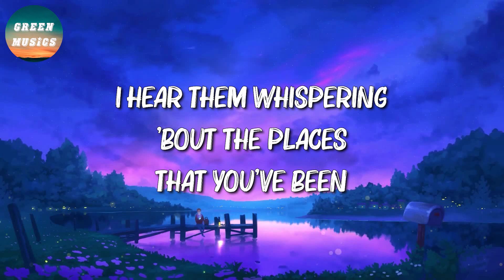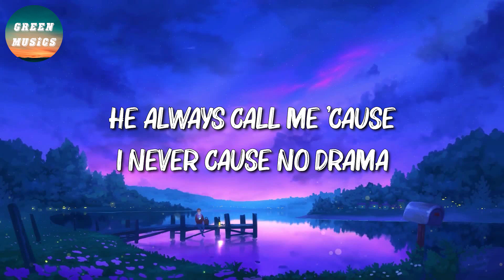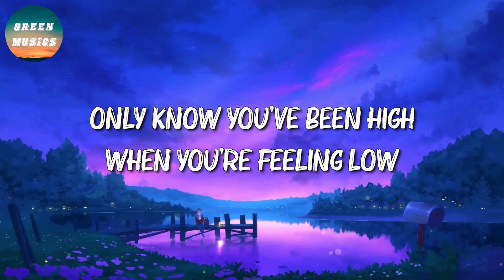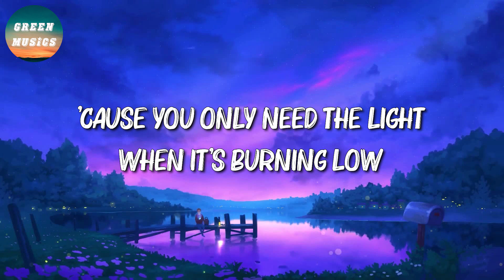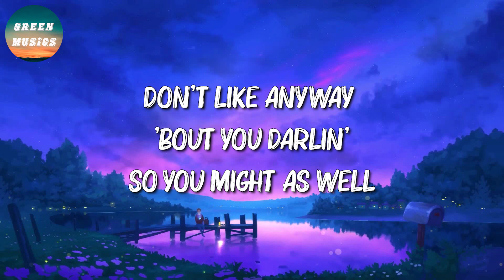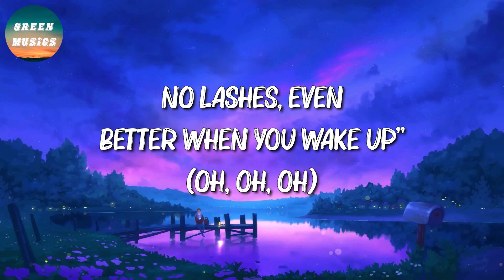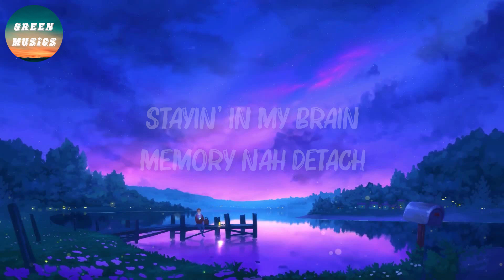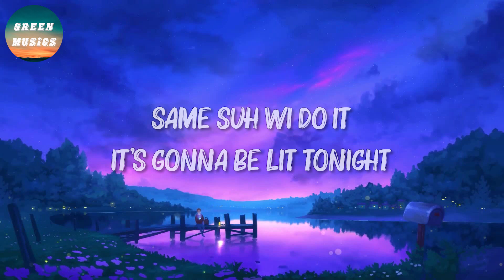🎶 Sam Smith, Kim Petras - Unholy || Passenger, Toosii , Sean Paul, Dua Lipa (Mix)